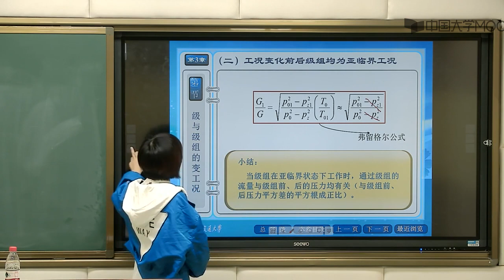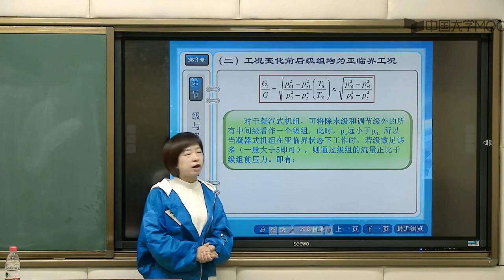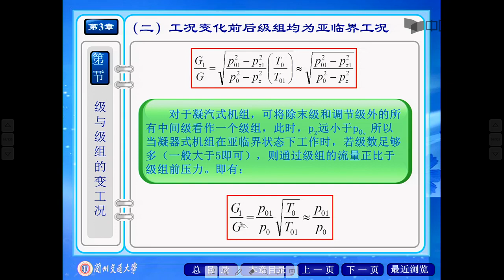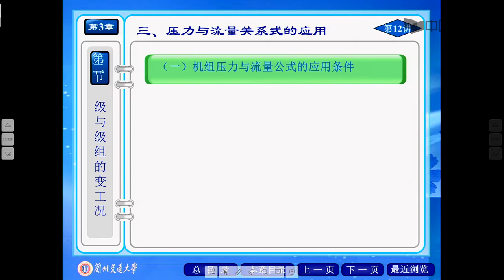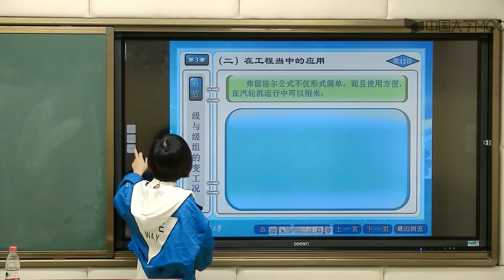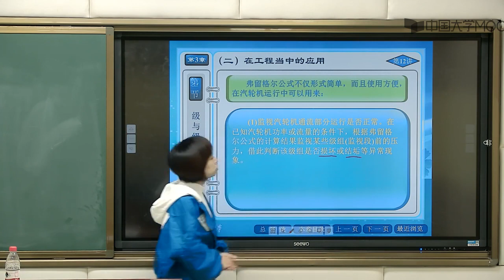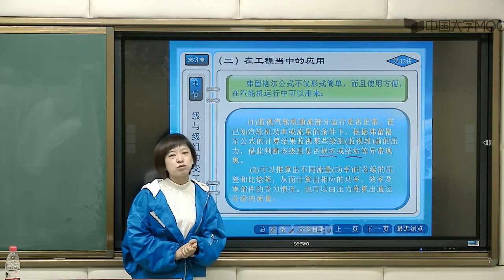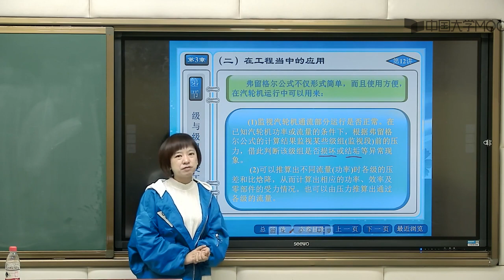P090 3 2 6 压力与流量关系式的应用